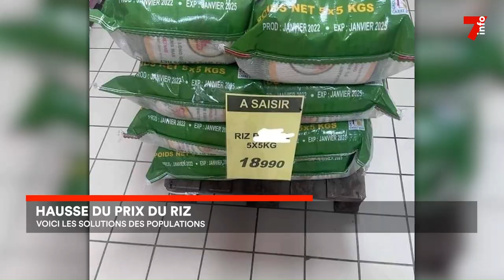Le 7 minutes du 12 septembre 2023 (édition du 19h)